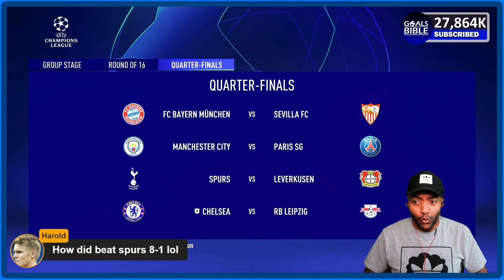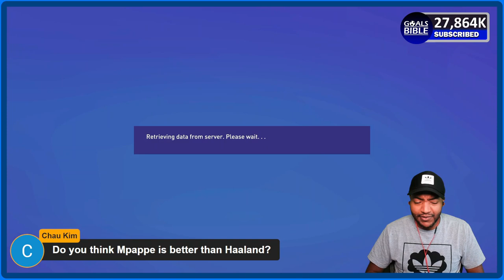FIFA 23 Chelsea Career Mode EP9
Chelsea FIFA 23 Career mode and KingGamer takes over Chelsea in NEW Career mode EP!

Fifa 23 tournament,fifa 23,fifa 23 champions league,fifa 23 gameplay,fifa 23 career mode,fifa 23 custom tactics,fifa 23 best formation and tactics,fifa 23 free to play,fifa 23 live stream,fifa 23 ultimate team,fifa 23 pack opening,fifa 23 world cup mode,fifa 23 soundtrack,fifa 23 review,

fifa 23 career mode Chelsea,

chelsea career mode fifa 23 realistic,
chelsea career mode fifa 23 s2g,
chelsea career mode fifa 23 ep 1,
chelsea career mode fifa 23 tyztir,
chelsea career mode fifa 23 pochettino,